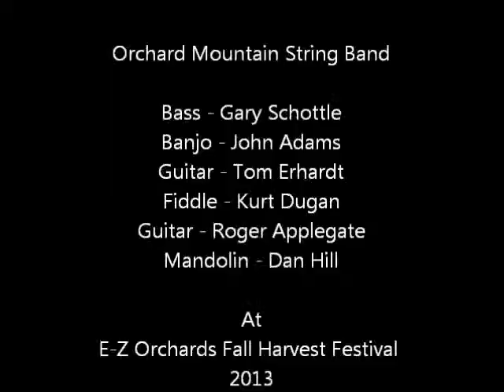Orchard Mountain String Band - Handsome Molly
Old Time String Band